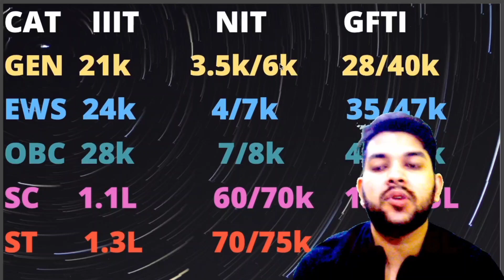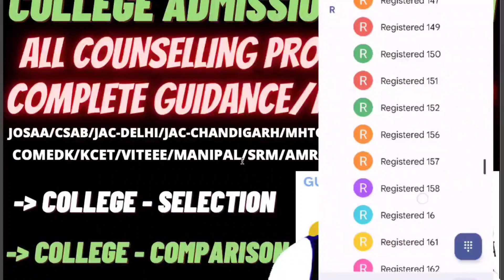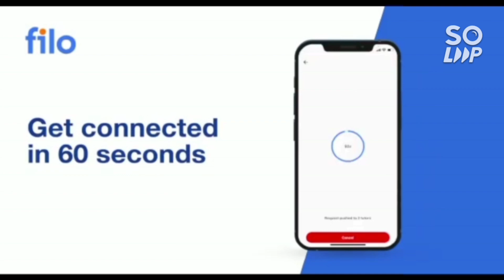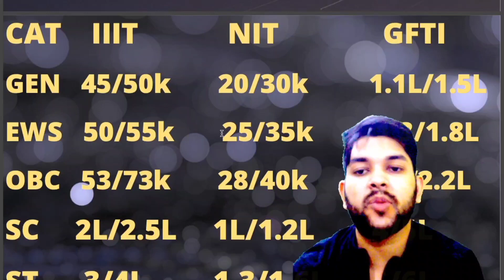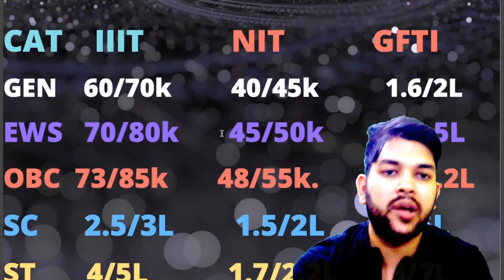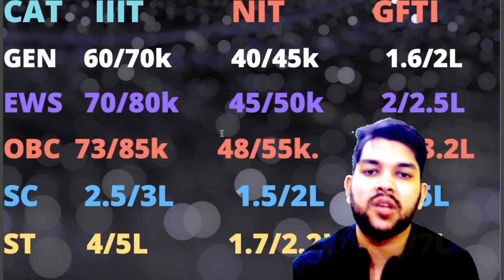All NIT/IIIT/GFTI Safe rank for CSAB counselling 2022 | All category Expected cutoff